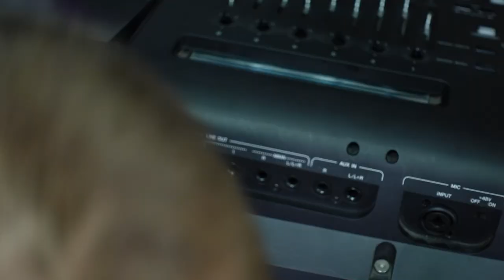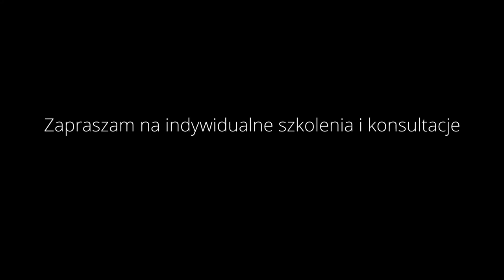WYMIANA PRZYCISKU BREAK i ABCD - YAMAHA GENOS DISASSEMBLY REPAIR - KEYBOARDWAY SERVICE #3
Witajcie serdecznie! W tym odcinku pokażę Wam jak krok po kroku samemu wymienić przyciski na przednim panelu instrumentu Yamaha Genos. W moim przypadku wymieniamy akurat przycisk ABCD oraz BREAK. To standardowa usterka w keyboardach Yamaha, zapoczątkowana już w seriii Tyros. W moim Tyrosie 4, po około 5 latach również wymieniałem BREAK z powodu pęknięcia nózek, a po 7 latach musiałem wymienić switch pod przyciskiem z powodu wyklepania i wciśnięcia na stałe.